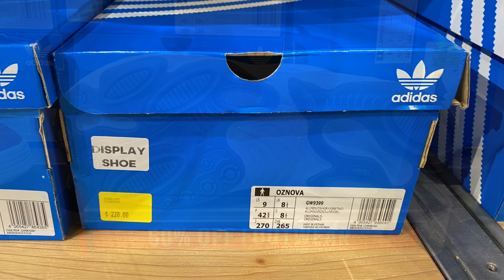Adidas Oznova (Aluminium/Dash Grey/Grey Two) - Style Code: GW9399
A quick look at the Adidas Originals Oznova Men’s Shoes in Aluminium/Dash Grey/Grey Two colorway which was on sale for AU$ 110 (normally retails for AU$ 220) at Adidas Outlet Harbour Town, South Australia.